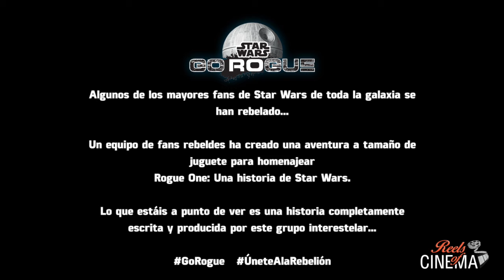Corto "Go Rogue" - Star Wars (2016)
Go Rogue (2016)

Un equipo de fans de Star Wars ha desvelado la nueva línea de productos de la esperada Rogue One: Una historia de Star Wars a través de una serie de cortos de animación en stop–motion creados por ellos mismos y disponibles en el canal de YouTube de Star Wars (Youtube.com/StarWarsEspana). Este grupo de fans, en colaboración con la red Tongal, se ha unido para escribir, dirigir y producir estos originales cortos en stop-motion en los que aparecen algunos de los juguetes de la nueva línea de producto de Rogue One: Una historia de Star Wars.